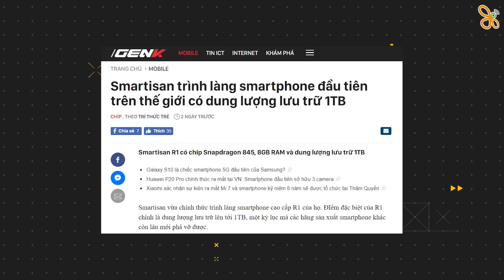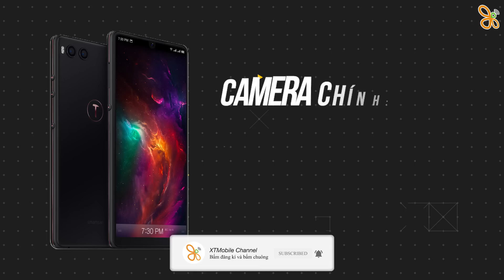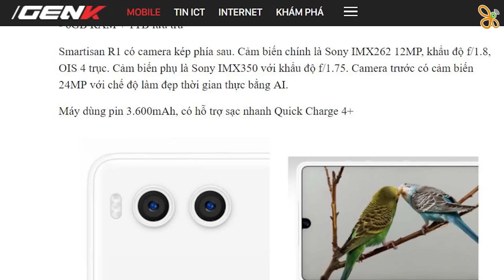Smarphone "Vô Danh" ROM 1TB , Snapdragon 845 KHỦNG nhất thế giới!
Vừa qua, thương hiệu smartphone đến từ Trung Quốc vừa trình làng mẫu smartphone KHỦNG với ROM 1TB và Snapdragon 845 mạnh mẽ. Mời anh em cùng chiêm ngưỡng qua chiếc máy này
► Chi tiết sản phẩm trong video xem tại đây:

🔰 Các video mẹo thủ thuật và hướng dẫn:
🔰 Các video chi tiết so sánh, hiệu năng:
🔰 Các video trên tay, đánh giá tại đây:

Channel XTMobile là kênh video dành cho anh em đam mê công nghệ, và là nơi chia sẻ cập nhật các thông tin công nghệ, game mới nhất, đánh giá chuyên sâu, tư vấn xây dựng các sản phẩm Laptop, PC. Bên cạnh đó còn có các video review smartphone, trên tay nhanh smartphone, giá bán rẻ nhất, cửa hàng mua uy tín nhất, sản phẩm tốt nhất trong tầm giá và các tư vấn, lời khuyên, video so sánh các sản phẩm cần mua, đánh giá chi tiết smartphone, điện thoại di động, máy tính bảng, sản phẩm xách tay Hàn Quốc, Nhật Bản, sản phẩm chính hãng. Với hơn 1 triệu lượt xem /tháng & hơn 50.000 lượt theo dõi nên XT_Media mong sẽ giúp chia sẻ được nhiều điều hay tới cộng đồng công nghệ
⭐ Chi nhánh XT Mobile ⭐
⚡ CN1: 154 Bis Trần Quang Khải, Phường Tân Định, Quận 1, TP.HCM
⚡ CN2: 250 Võ Văn Ngân, Phường Bình Thọ, Quận Thủ Đức, TP.HCM
⚡ CN3: 650 Lê Hồng Phong, Phường 10, Quận 10, TP.HCM
⚡ CN4: 421 Hoàng Văn Thụ, Phường 2, Quận Tân Bình, TP.HCM
⚡ CN5: 147 Hàm Nghi, Thanh Khê, TP.Đà Nẵng
⚡ CN6: 43 Lê Văn Việt, Phường Hiệp Phú, Quận 9